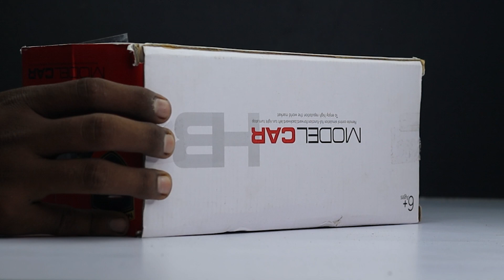RC Official Range Rover Evoque Car Land Rover Unboxing & Testing